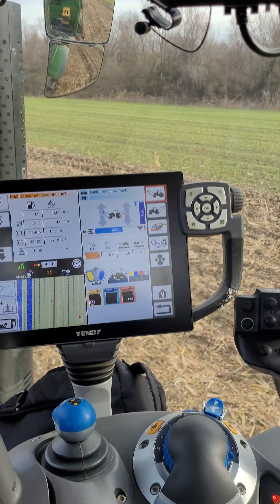FARMING!!! A NORMAL DAY ON THE FARM, SPREADING MANURE WITCH JOHN DEERE AND FENDT❗️❗️❗️